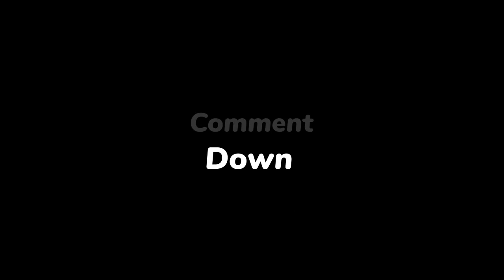Esmeralda's Killing Spree: 15 Kills and No Mercy in Mobile Legends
I am playing game Mobile Legends Bang Bang ( Rank, Classic and Magic Chess ).

Thanks So Much and Have a Good Day 🙏🙏🙏